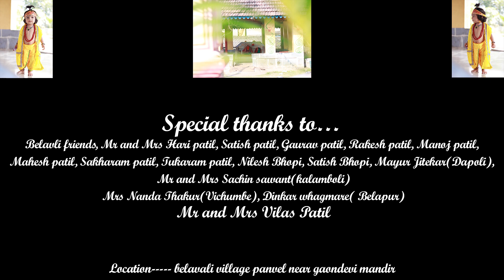Nain Premaat Padley by Shafaq Jafri | Lut Gaye | Remake in Marathi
Aankh Uthi Mohabbat Ne Angrai Li (Lut Gaye) By Jubin Nautiyal The most popular song was recreated in Marathi Version by Singer Shafaq Jari & Lyrics by Pramod Gughe

Recording Studio. Vaibhav Brother. sewri

In Video
Starring.
Piyush P Ghuge
Amisha Ajay Thakur
Master Shrien Sawant
Pratik Hari Patil

Mr and mrs vilas patil
Raja Naidu Nikita Naidu
Belavli friends
Mr. and Mrs. Hari Patil
Satish Patil
Gaurav Patil
Rakesh Patil
Manoj Patil
Mahesh Patil
Sakharam Patil
Tukaram Patil
Nilesh Bhopal
Satish Bhopal
Mayur Jitekar(Dapoli)
Mr and Mrs Sachin sawant(kalamboli)
Mrs. Nanda Thakur(Vichumbe)
Dinkar whagmare( Belapur)

Director-- Shaikh Imran

Producer-- Pramod Gughe, Shiva Kumar, Shaikh Imran
D.O.P/Editing Bashir Ahmed, Suiyan Qureshi